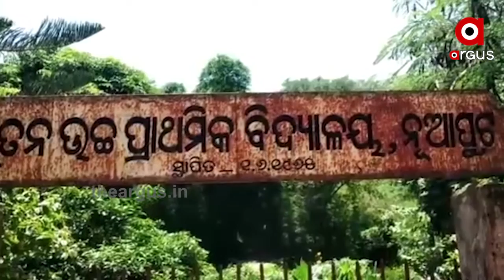2207 KPT JAYPORE NADI BANDHA PKG FB T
ଯାତାୟତ ପାଇଁ ନାହିଁ ପୋଲର ସୁବିଧା । ବିପଦ ସଙ୍କୁଳ ଅବସ୍ଥାରେ ଚାଷ କରିବାକୁ ଯାଉଛନ୍ତି ଚାଷୀ... ଦେଖନ୍ତୁ ଏହି ଦୃଶ୍ୟ, କିପରି ପହଁରି ପହଁରି ନଦୀ ପାର୍ ହେଉଛନ୍ତି ଚାଷୀ । ବର୍ଷା ଦିନ ଯୋଗୁଁ ନଦୀରେ ପାଣିର ସ୍ରୋତ ଜୋର ରହିଛି .